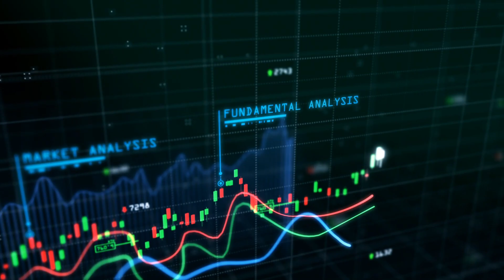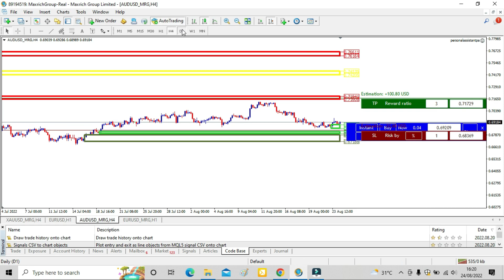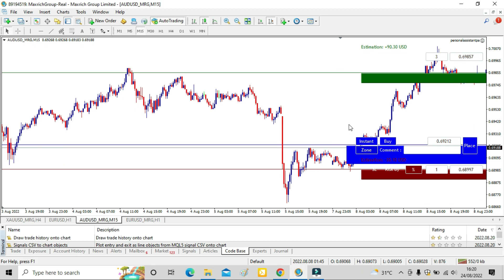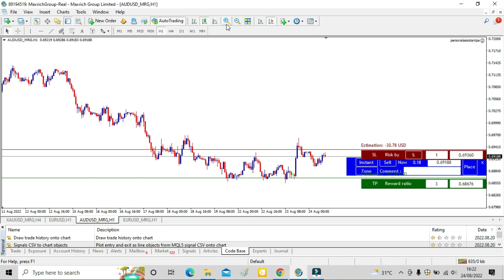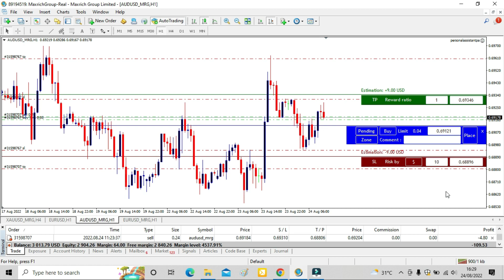Tutorial Cara Pakai EA Peronal Assistant SnD | Cara Menggunakan Tool Supply-Demand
Ini adalah video yang mengenai Tutorial Cara Pakai EA Peronal Assistant SnD, yaitu sebuah tool yang sangat membantu teman-teman untuk membuat analisa supply-demand sekaligus membantu cara hitung money management dan risk reward secara akurat.

Dan bagi teman-teman yang ingin belajar secara Advance dan professional bisa klik